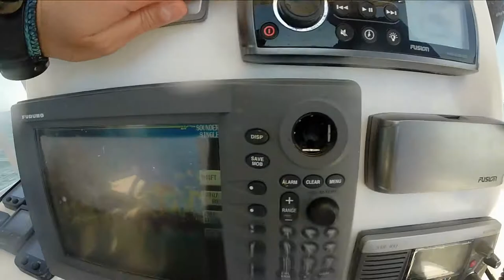Coldwater Hoggin - 02/09/2014